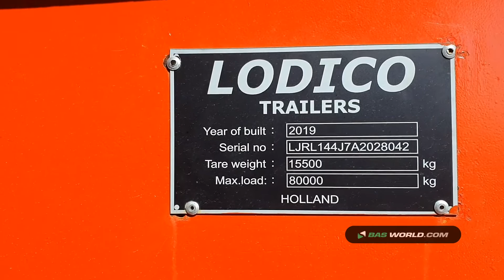70163611 Lodico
Lodico